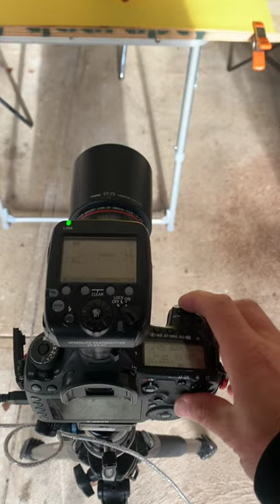Deliciously Captured: Mastering the Art of Close-Up Burger Photography!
I am a product and people photographer based in Melbourne, Australia.